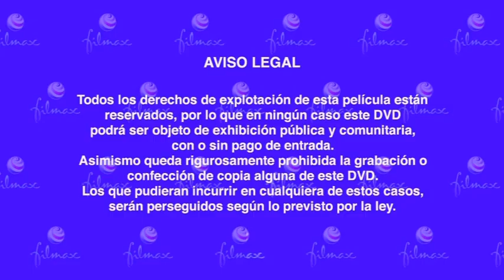REC 4 (2014) | Intro DVD España